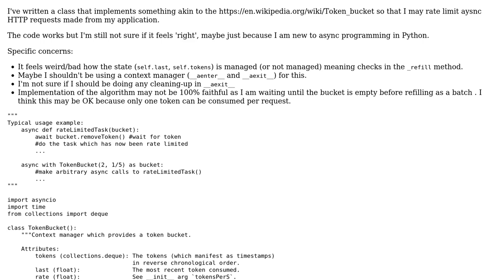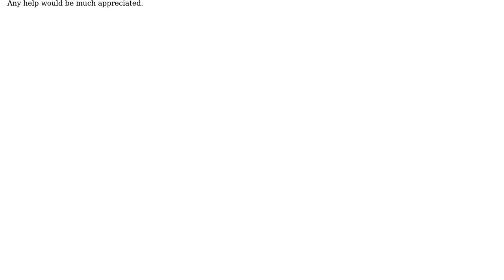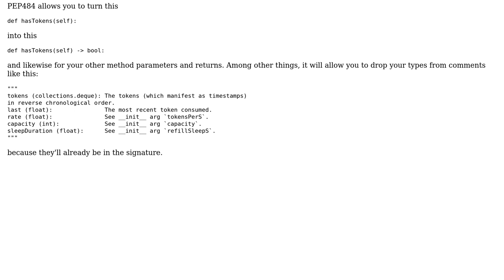Token Bucket context manager for rate limiting async calls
With thanks & praise to God, and with thanks to the many people who have made this project possible! You are responsible for your own actions.